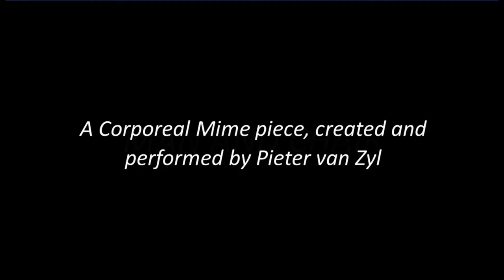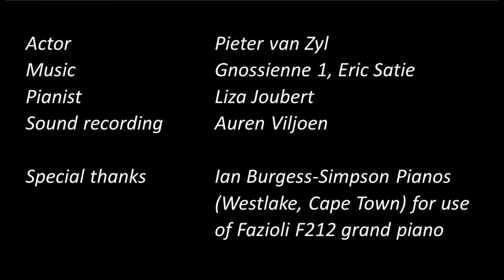Corporeal Mime Piece: Man and Chair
'Man and Chair' is a Corporeal Mime piece, composed and performed by myself and based on Etienne Decroux's movement technique for actors. I have studied corporeal mime with Corinne Soum and Steven Wasson at their school 'Ecole de Mime Corporel Dramatique' and also while being a member of their company 'Theatre de l'ange Fou'. After that I continued my studies with Thomas Leabhart at the Pomona College, Claremont, California.
Corporeal Mime is often described as abstract as the aim is not to 'mime' a story. The movement score rather offers a canvas onto which the viewer can project a personal interpretation. With 'Man and Chair' the chair serves as fixed point for a moving, thinking body.